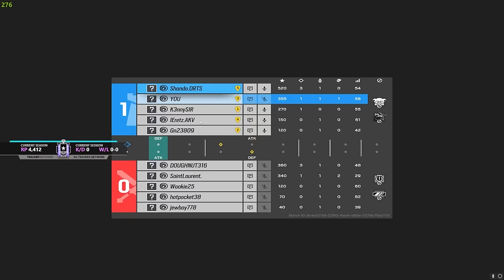Solo Queue Copper To Champion EP.23 - Rainbow Six Siege